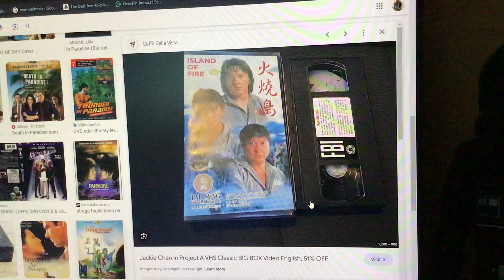Do you have this VHS?